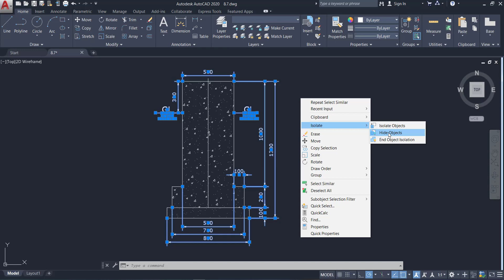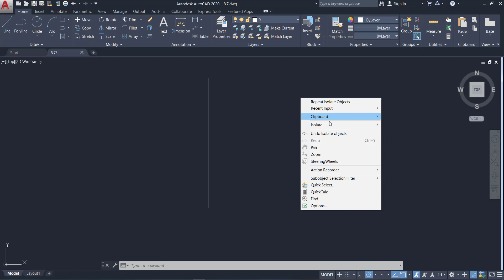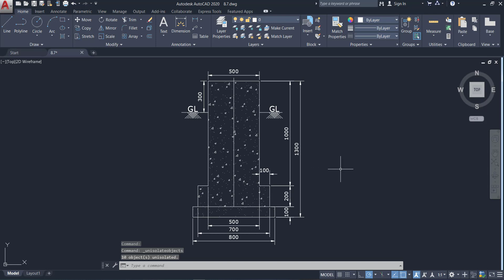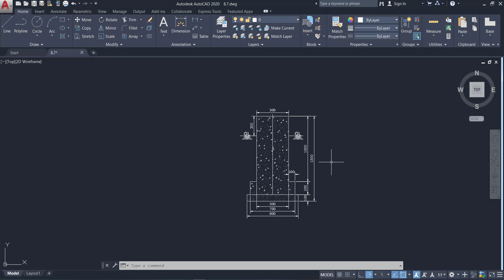AutoCad 59 : Hiding and Isolating Objects